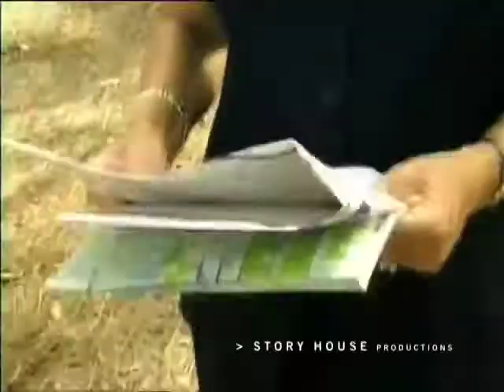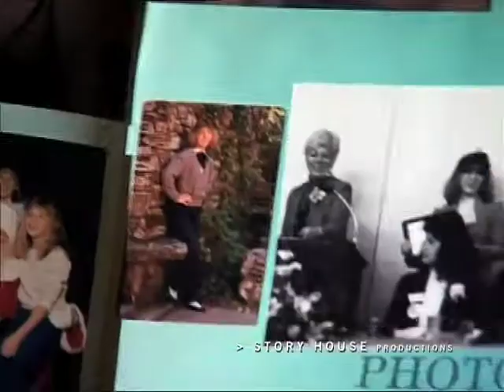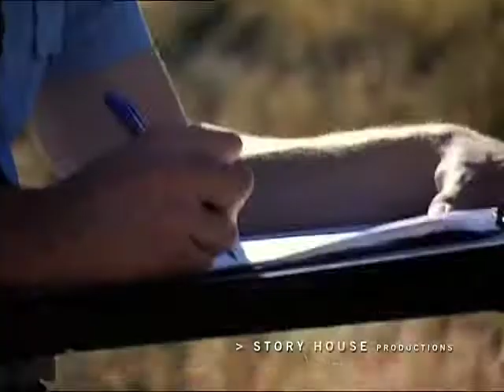Body of Evidence - Briefe aus dem Grab (Kimmel Case)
Eine junge Frau verschwindet während sie auf einen trostlosen Abschnitt des Wyoming Highways bereist. Wochen später wird ihre Leiche an einem abgelegenen Flussufer gefunden. Ohne Hinweise oder Anhaltspunkte muss Kriminologin Dayle Hinman auf Jagd nach einem schwerfassbaren Mörder gehen.